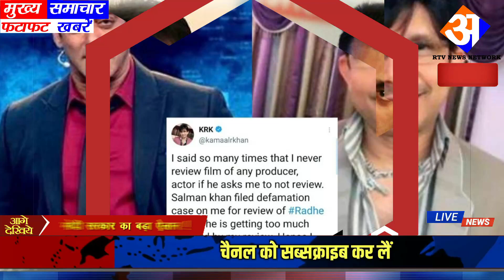आज 25 जुन 2021 आज की बडी़ खबरें | देश के मुख्य समाचार | 25 जुन 2021 taza khabre PM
Nonstop News ! आज 25 जुन 2021 के मुख्य समाचार, PM Modi news, Today_Breaking_News, Headlines

Today Breaking News ! आज 25 जुन 2021 के मुख्य समाचार, PM Modi news, GST, sbi, petrol, gas, Jio, 25 जुन 2021 Nonstop News

Today Breaking News ! आज 25 जुन 2021 के मुख्य समाचार, PM Modi_news, GST, sbi, petrol, gas, Jio Today Breaking News ! आज 25 जुन 2021 के मुख्य समाचार, PM Modi news, GST, sbi, petrol, gas, Jio

Today Breaking News ! आज 25 जुन 2021 के मुख्य समाचार बड़ी खबरें PM Modi, SBI, weather, Bank, CAB , Jharkhand Election result live Nonstop News | आज की ताजा ख़बरें | News Headlines | 25 जुन 2021 | Fatafat khabren || today news [WEATHER NEWS Today] सम्पूर्ण भारत का 25 जुन 2021 का मौसम पूर्वानुमान